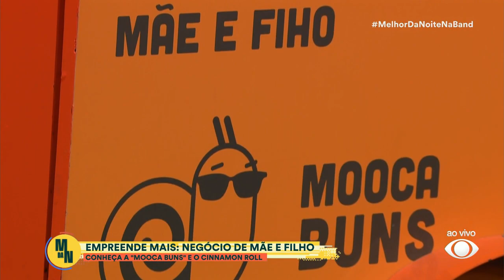Empreende Mais: Mãe e filho investem em venda de pãezinhos enrolados com açúcar e canela